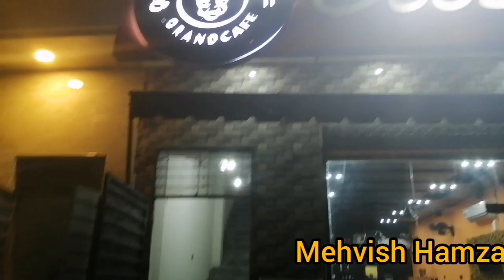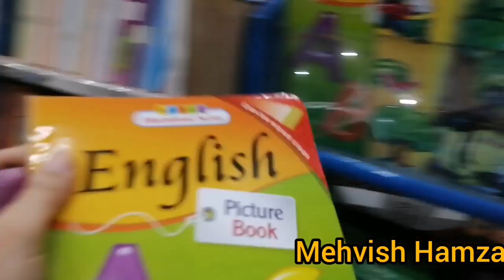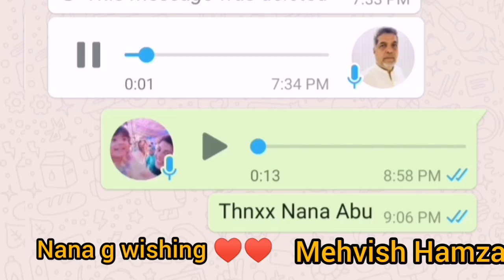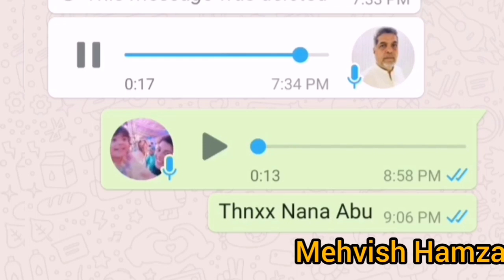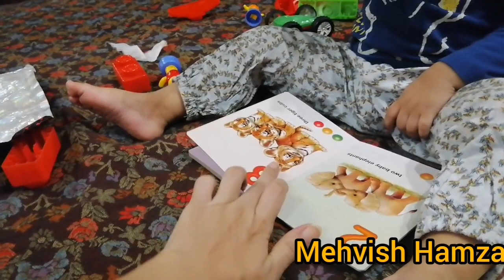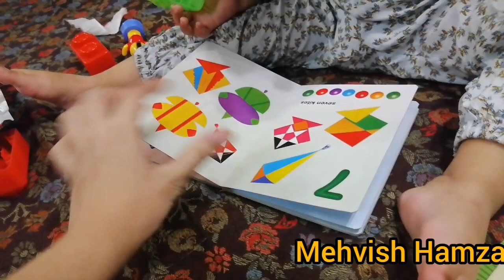Happy Birthday party | Uzaina's 2 birthday vlog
2happy Birthday ideas
2 birthday party vlog
Happy birthday song
Uzaina birthday vlog